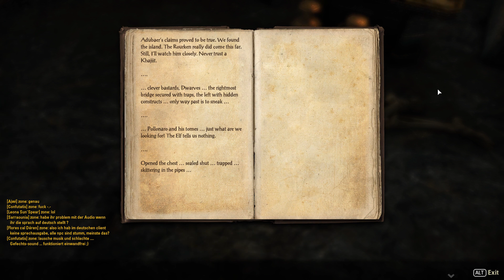#8 Let's Beta The Elder Scrolls Online [HD+|DE] - Endlich mal wieder Dwemer!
► Bitte das Video auch kommentieren und bewerten! ◄

→ The Elder Scrolls Online Beta (PC) ←
Entwickler: zenimax online